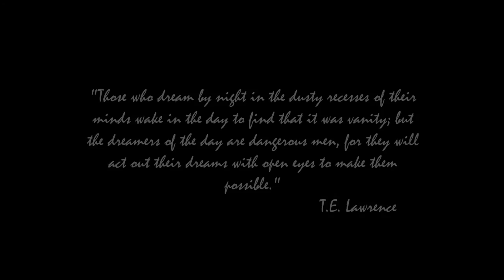DANGEROUSLY in the STRUKTURE Downtown Fullerton by Damion Lane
DANGEROUSLY (the song) by Damion Lane recorded in the Downtown Fullerton STRUKTURE.